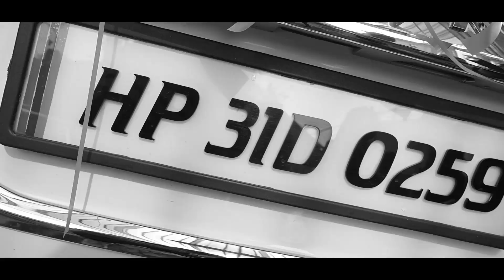best Wedding Teaser 2021!! Naveen & Kiran